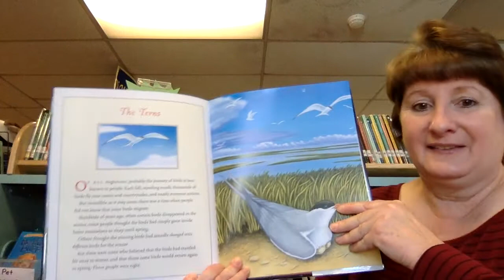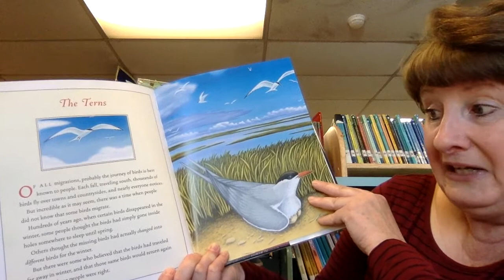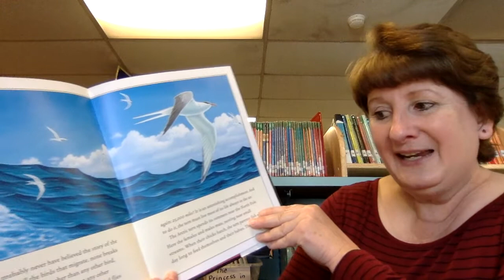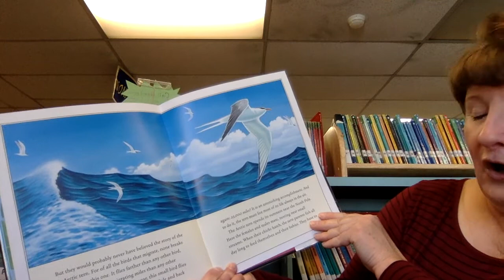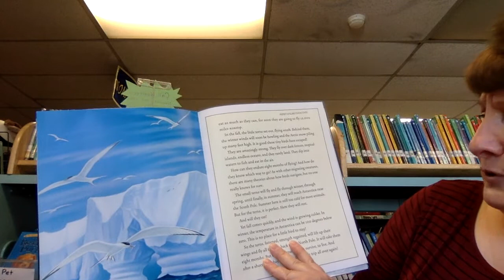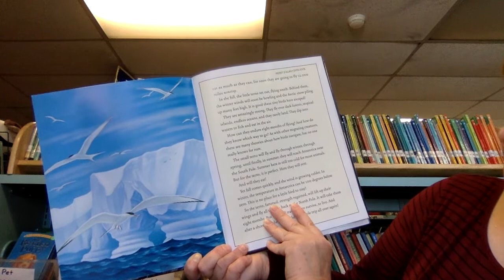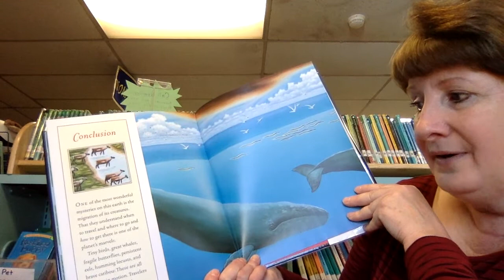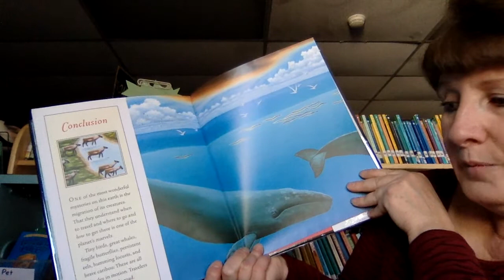The Arctic Tern (Stories of Migration) Copyright 2006.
Mrs. Records, K.M.S. Librarian, reads an excerpt of the book, "The Journey:  Stories of Migration", by:  Cynthia Rylant.  The video focuses on the Artic Tern. It covers more migrating miles than any other creature on earth.